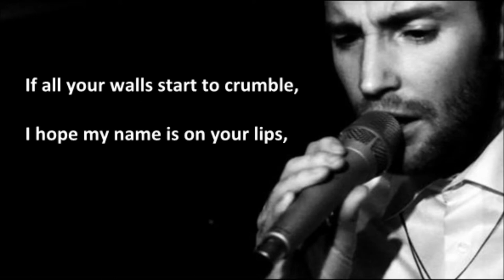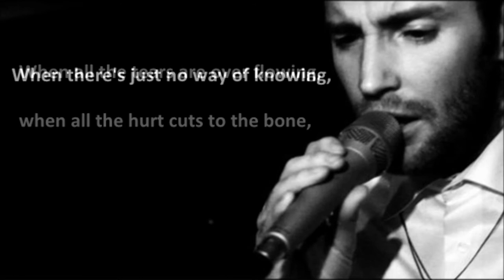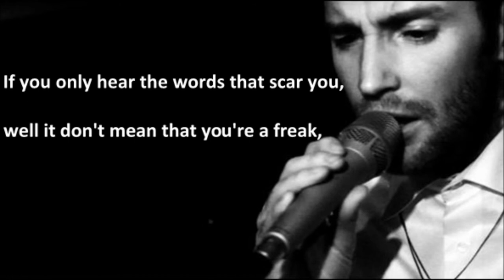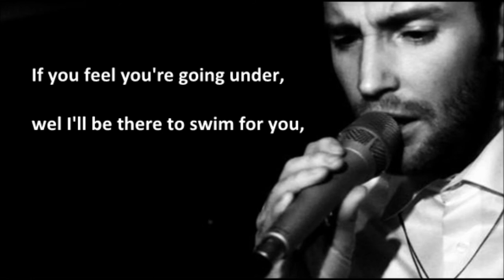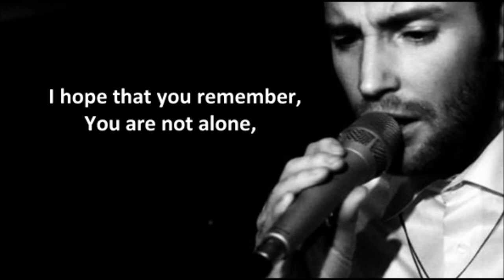Jay James Picton - Spiders (lyrics)